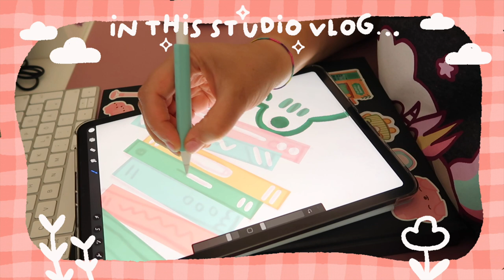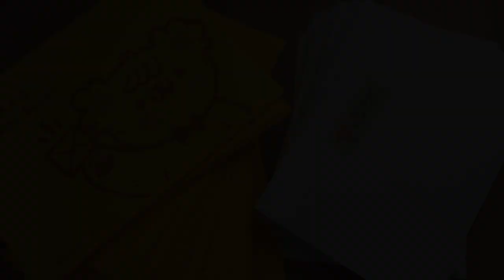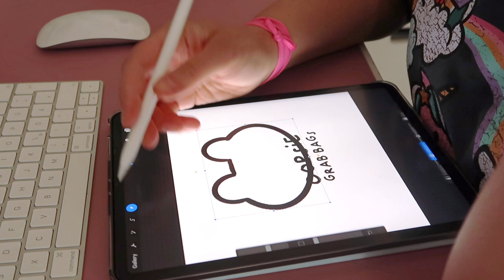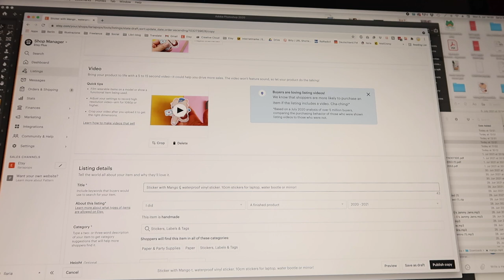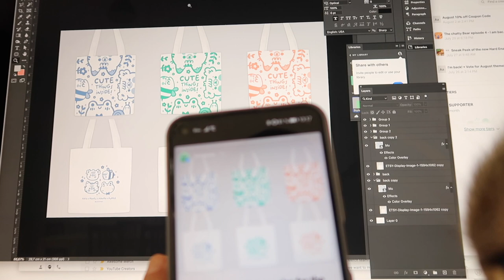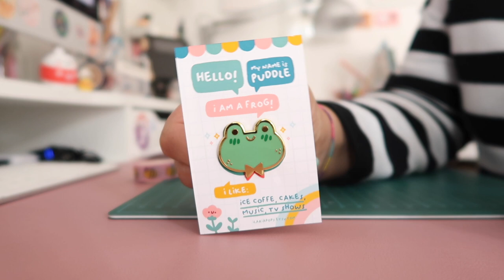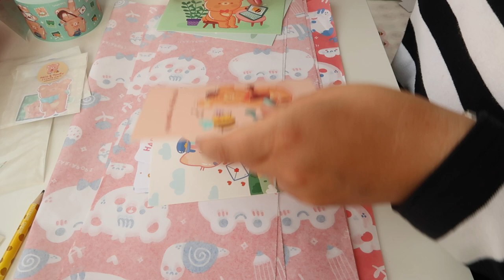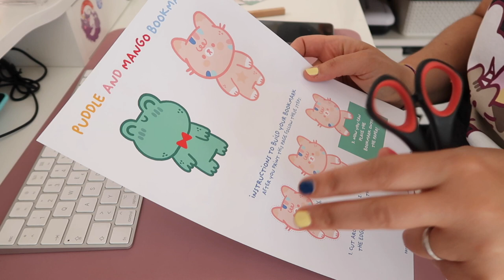✿ AUGUST STUDIO VLOG ✿ New stickers and pins arrived, I bought a fillet machine!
✿ Domestika Kawaii Illustration Course✿